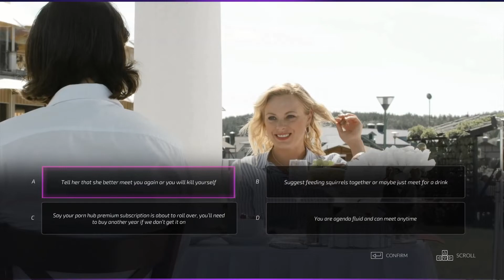Ladies Love Racoons 💁‍♀️🦝🙋‍♀️ - Super Seducer 2 Playthrough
Join the Sweet Boys in our Super Seducer 2 Playthrough, as we show off our sexy ears to Totty Posh, and have an awkward run in with an ex girlfriend of ours who claims our PP is smol (it's not). 😠

WHO ARE THE SWEET BOYS?: Sweet Boys Play is a project Jared and I (Justin) started after years of wanting to pursue careers as YouTube content creators. Our main goal is to create a series where we play video games of many varieties and have fun doing it. Our hope is that over time we will get better at making content that is entertaining, but most importantly, makes you smile.

Comments are greatly appreciated, whether it be your thoughts on the video or a recommendation for us to play in the future. :)